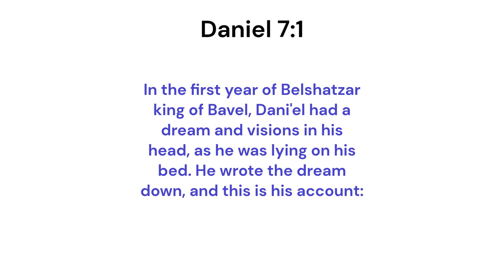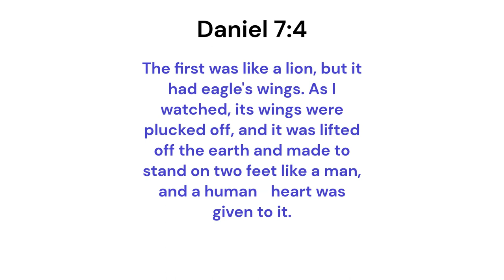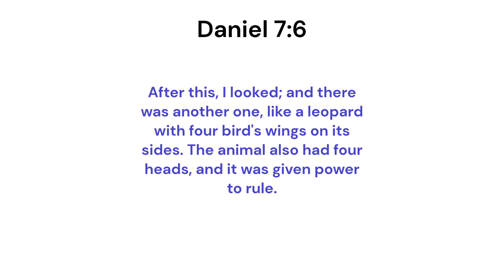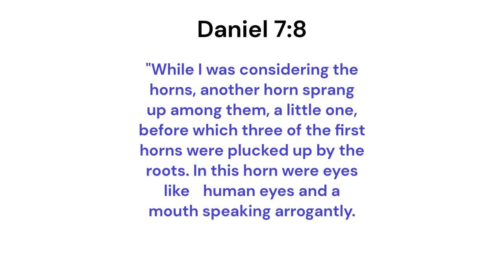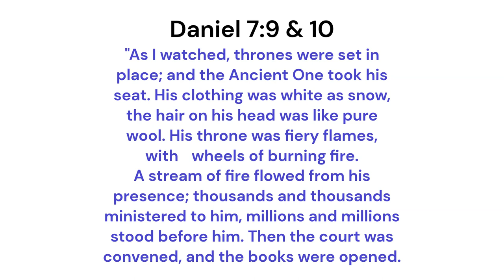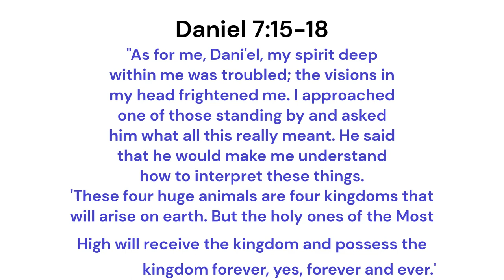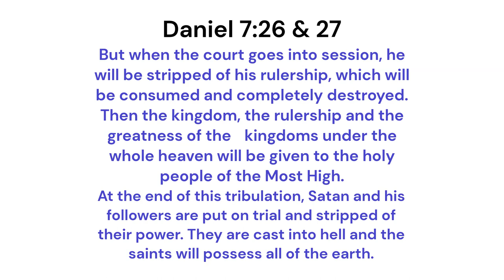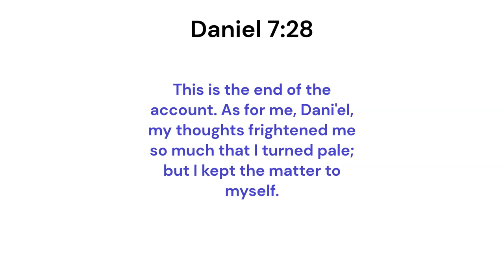Daniel Chapter Seven: Taming The Beasts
In our study of Daniel chapter seven, we go through the chapter verse by verse and share the word as well as our Common Man's Commentary from EFMpastor.